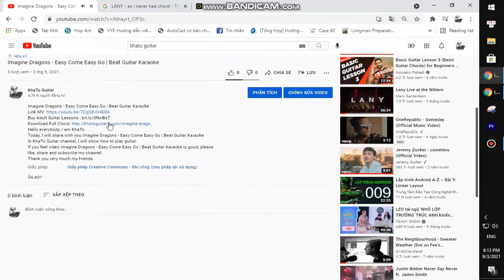Ashnikko - Panic Attacks In Paradise | Guitar Tutorial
Thank you very much my friends. Ashnikko - Panic Attacks In Paradise | Guitar Tutorial
Today, I will share with you Ashnikko - Panic Attacks In Paradise | Guitar Tutorial